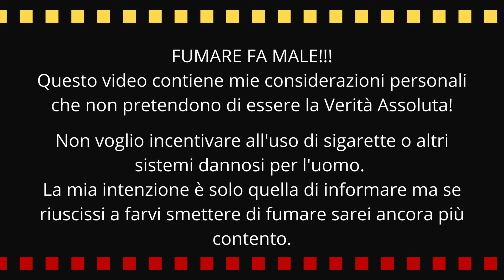CON QUESTI 3 LIQUIDI HO RISOLTO TUTTO... ALMENO PER ORA! -TOB HERMES RISERVA+BURLEY E KENTUCKY-SVAPO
Non parlo quasi mai dei liquidi per sigaretta elettronica perchè non sono un sommelier del gusto come altri capaci di trovare note e sfumature di sapori non percebili dalla massa ma quando trovo un liquido che mi lascia davvero una buona impressione ve ne devo parlare assolutamente.
In questo caso parlo di un liquido storico come il ToB Hermes Riserva, un liquido per sigaretta elettronica esistente da molti anni che ho scoperto solo ora. Poi vi parlo di una linea di liquidi micro-filtrati realizzati dalla Fabbrica dello Svapo per i propri clienti di Roma.

Tre liquidi che mi hanno stupito per bontà e semplicità.

*LINK AL GRUPPO FACEBOOK DOVE CI CONFRONTIAMO SU TUTTI I METODI ALTERNATIVI ALLE SIG:

Se poi ti fa piacere vedere i miei contenuti seri ma anche alcuni ironici su Tik Tok puoi cliccare qui oppure cercarmi come "@teatranteboomer".

Le attrezzature che uso nel mio canale e che stra-consiglio se vuoi realizzare video o foto di qualità sono le seguenti:
Fotocamera Mirrorless 4K Fujy XA-5
Fotocamera Sony ZV-1
Obiettivo Viltrox 56mm 1.4 con autofocus per Fuji
Action Cam Cooau 4K
Luce Primo piano Godox
Luce RGB per Sfondo
Luce Godox Litemons LED6BI
Kit Luci Studio professionali
Luce per primi piani con batteria
Telo verde per Sfondo
Microfono Rode VideoMic GO 2
Microfono Direzionale economico BOYAMM1
Microfono Professionale con lavalier - Synco G2a1
Microfono Lavalier con clip a condensatore
Treppiede da Tavolo (Manfrotto)
Treppiede da Tavolo Gorillapod Joby
Cavalletto Treppiede alto per riprese
Cavalletto per riprese

RICORDA CHE FUMARE FA MALE... IN OGNI SUA FORMA QUINDI EVITA!!